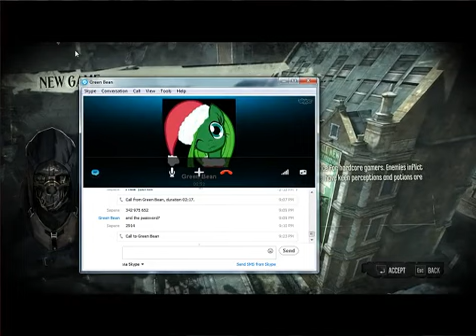Sapare and Green Bean Play Dishonored Part 1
Sapare: And another LP with me as the playing pony. A mostly blind LP where we sneak and stab people, but mostly sneak. We also read a lot of texts, so not for those who are easily bored by lack of action.
Mark of the Ninja will also continue to be uploaded, Green just wanted me to get the first part of this out.

Also fixed the task bar at the edge of the screen.